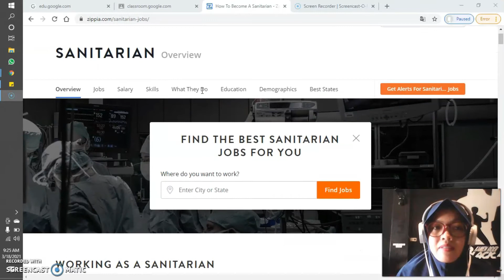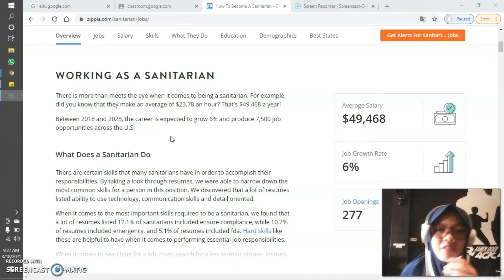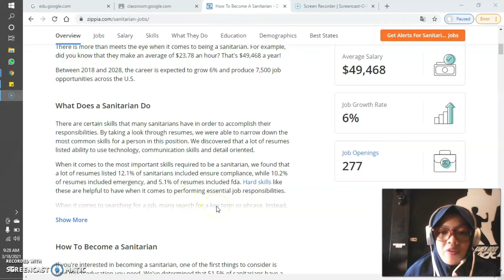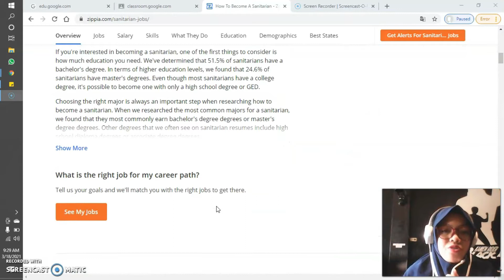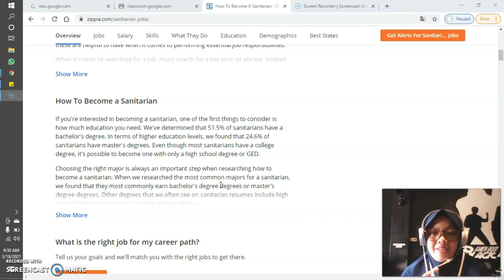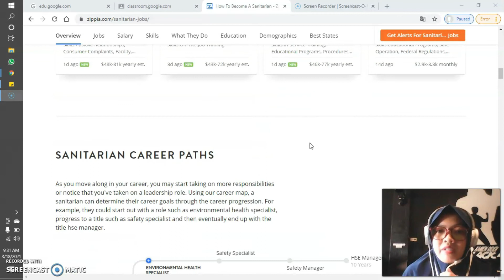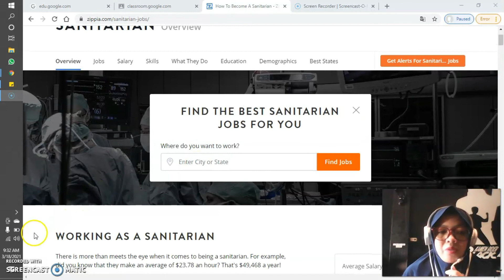2nd meeting How to be Good Sanitarian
Good Morning

maapkan kualitas video yang agak kurang ya, krn mam rekam ni di cafe jadi agak ribut..soalny sdg ada gangguan koneksi di kampus...
info lengkapnya ada di Google Classroom
makasih